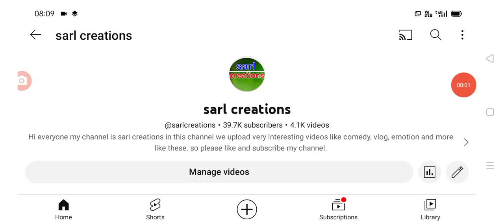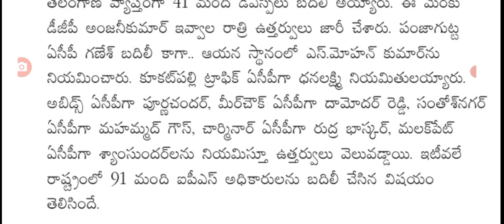రాత్రికి రాత్రే ఈ ఉద్యోగులందరికీ కొత్త జీవో జారీ new GO released for employees in Telangana.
hello everyone today update is TS government latest update on new GO for employees .@sarlcreations